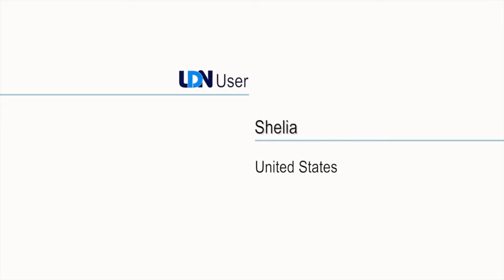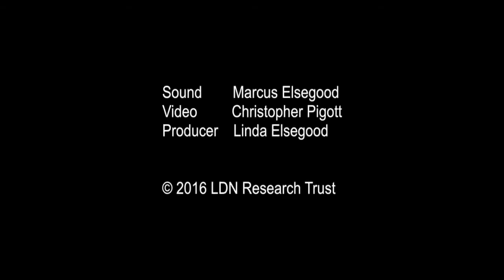Sheila shares her experience of LDN for Fibromyalgia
Archived Interview